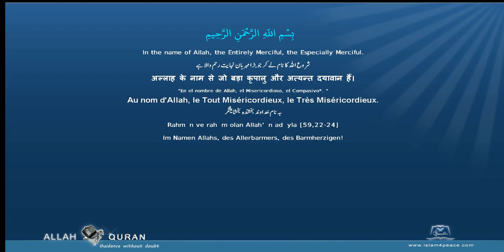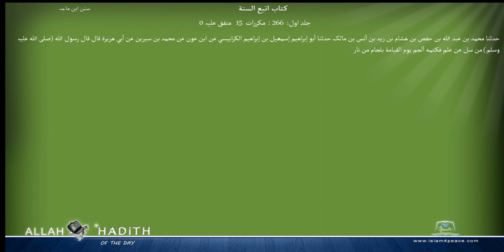Sunan Ibne Maja Arabic سنن ابن ماجہ 001 کتاب اتبع السنة